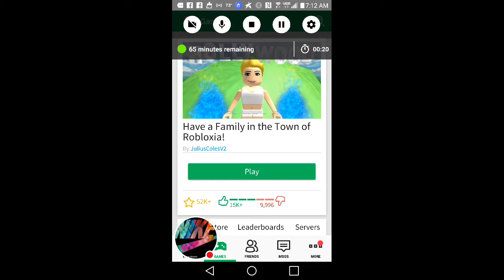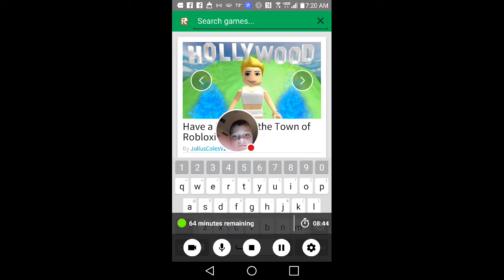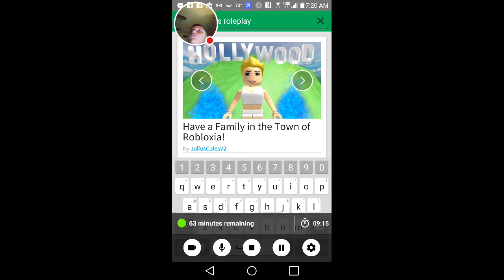My ROBLOX Stream